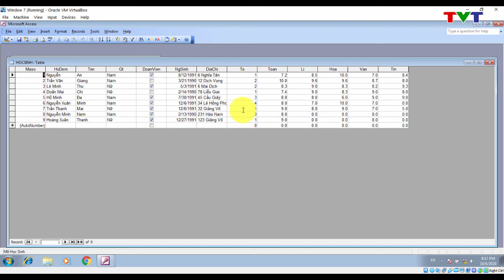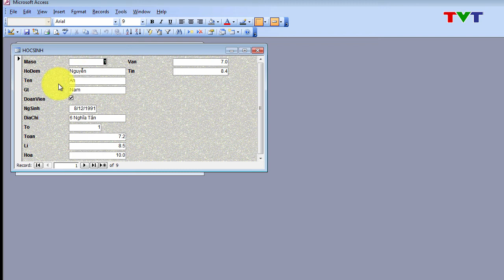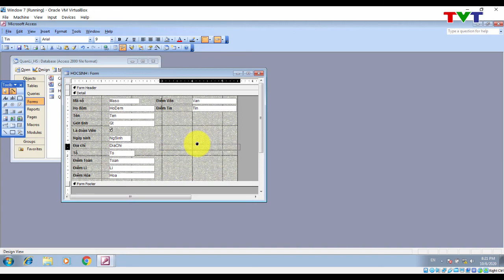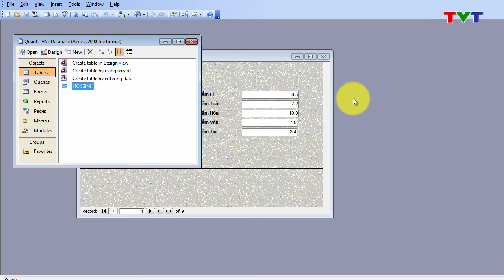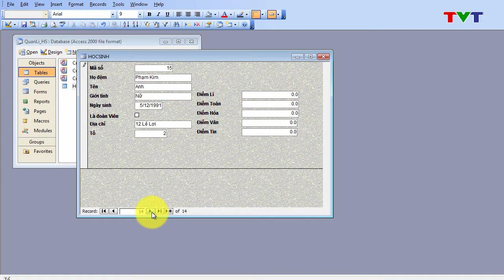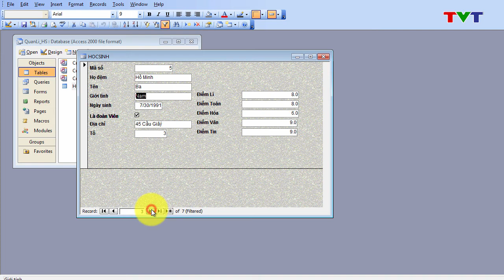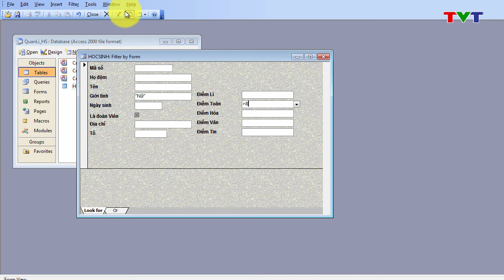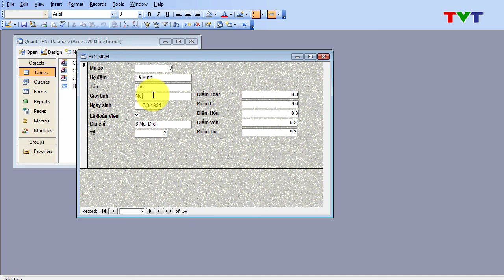Hướng dẫn bài tập thực hành số 4 tin học 12 tạo biểu mẫu đơn giản với Microsoft Access 2003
Hướng dẫn giải bài thực hành số 4 tin học 12 tạo biểu mẫu đơn giản sử dụng Microsoft Access 2003.
Các bạn có thể xem thêm:
Bài thực hành số 4 tin học 12 tạo biểu mẫu đơn giản với Microsoft Access 2016
Hướng dẫn giải bài thực hành số 2 và 3 tin học 12 (Microsoft Access 2003)
Hướng dẫn giải bài thực hành 2 và bài thực hành 3 tin học 12 (Sử dụng Microsoft Access 2016)